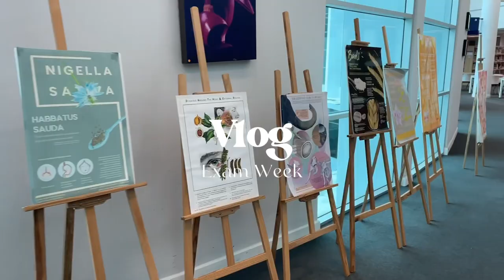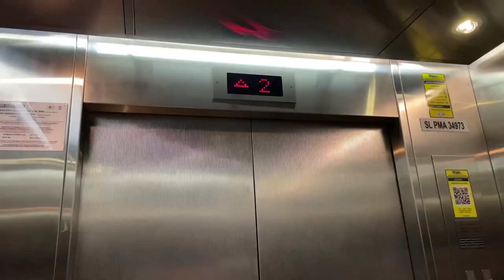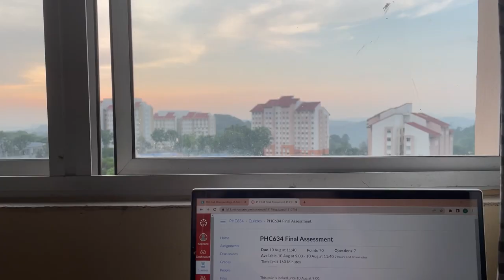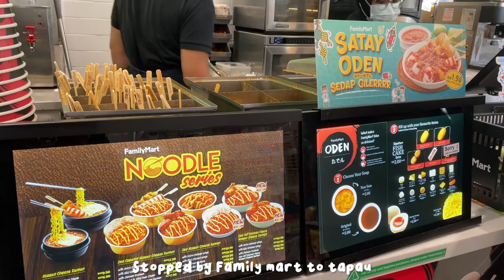Uni vlog: Studying for final exam, cooking, college clearance | Pharmacy student | UiTM Puncak Alam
Hello everyone! This my first ever vlog and there’s a lot to improve but please enjoy my boring uni life 😝